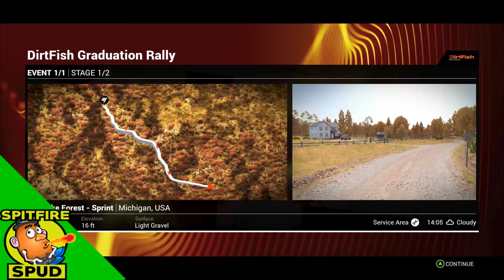[4K] DiRT 4 Career - Part 1 - National Clubman & National Rally B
DiRT 4 Career - Part 1 - National Clubman & National Rally B

Each week I will be uploading Gameplay videos, Let's Play/Walk-through gameplay videos and from time to time I will be doing game reviews and unboxing videos... plus more.